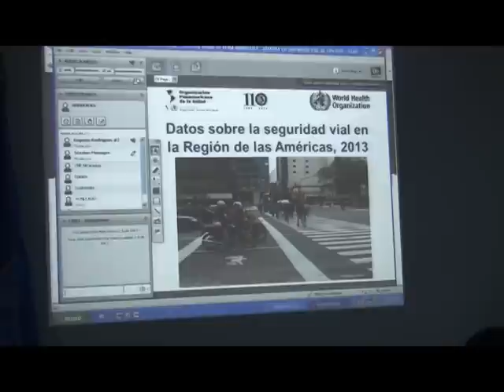Informe Descenio Sobre la Seguridad Vial-AL VOLANTE HONDURAS